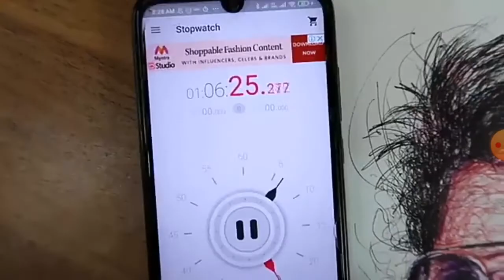Mytpat realistic drawing